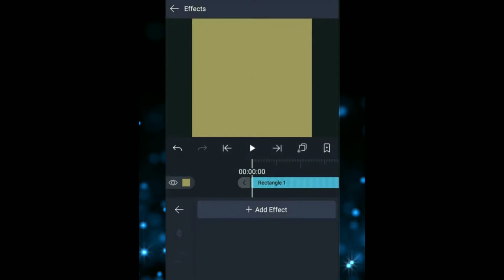TUTORIAL: bounce shake on alightmotion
TANKS FOR WATCHING LIKE AND SUB PLS